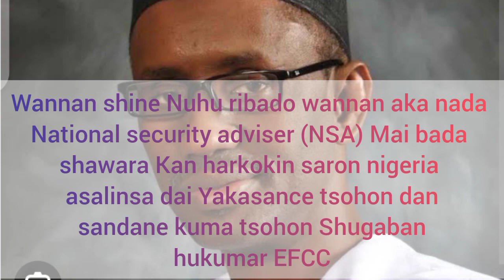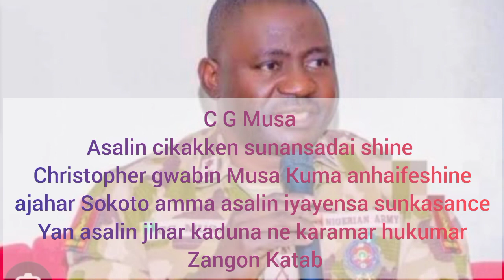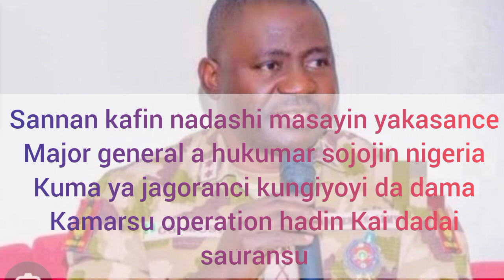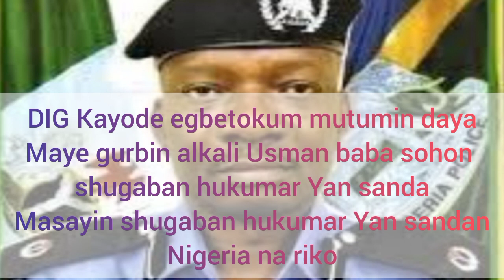Takaitaccen tarihin Sabbin hafsoshin saron Nigeria || C G Musa || E I ogalla || H B abubakar || K E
@CG MUSA@EI ogalla@kayode egbetokum@nuhuribado@HBabubakar@TAlagbaja @akamfatv9948 @Nuraminuwaofficial @maishaddaglobalresources @mazajene